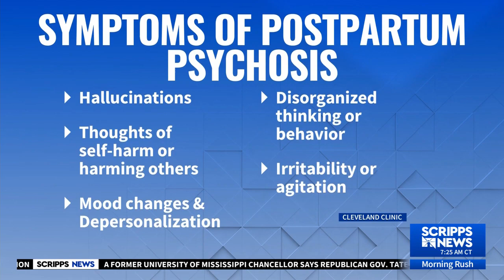Terribly Sad: Mother Accused of Killing her 3 Kids Allegedly Suffers from Postpartum Psychosis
A Massachusetts woman accused of killing her three children has brought attention to a rare condition that, according to mental health advocates, is shrouded in shame and frequently prevents mothers from seeking treatment.

Lindsay Clancy, 32, was allegedly experiencing postpartum psychosis when she strangled her three young children before attempting to kill herself. To her, she was ‘saving them.’